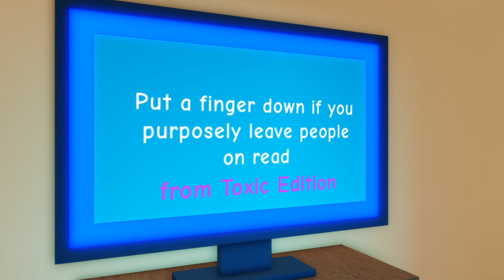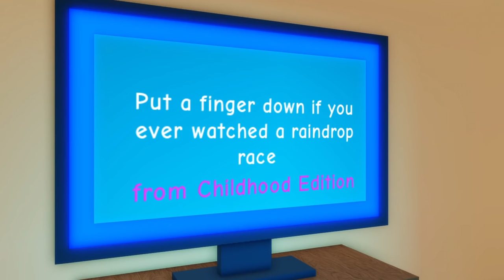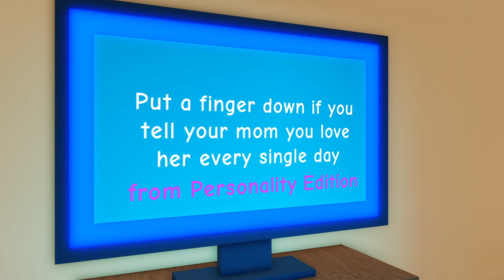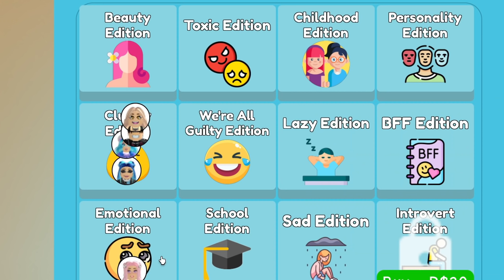Roblox Put A Finger Down... TOXIC EDITION!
KREW plays Roblox Put A Finger Down but it's TOXIC EDITION.

VIDEOS!

LINKS!

KREW!

GAME LINK!